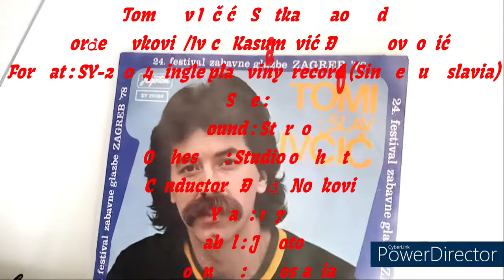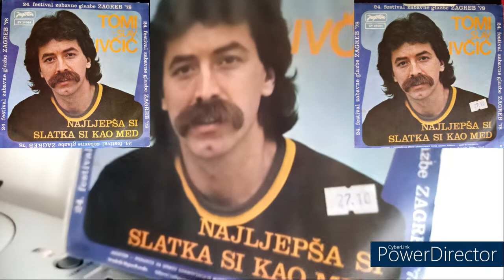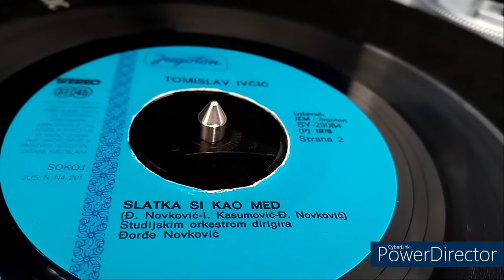Tomislav Ivčić - Slatka si kao med -1978- /vinyl-single/ *RIP*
Artist : Tomislav Ivčić
Song name : Slatka si kao med
Lyrics by : Ivica Kasumović
Arrangman by : Đorđe Novković
Format : SY-29084 single play vinyl record (Single Yugoslavia)
Side B
Sound : Stereo
RPM : 45
Year : 1978.
Studio orchestra
Conductor : Đorđe Novković
Rights society : SOKOJ
Editor : Vojno Kundić
Main and responsible editor : Dubravko Mjanarić
Photo : Milan Subota
Design : Ivan Ivezić
Label : Jugoton
Country ; Yugoslavia

I DO NOT OWN NAY COPYRIGHT ON THEASE SONGS, I JUST LOVE MUSIC AND PROMOTE AUTHORS.

Turntable : Audio terchnica LP120XUSb
Cartridge and stylus : auido Technica VM95E
Tracking force : 1,8g
Anti-skate : 1,4
Mat : Felt

BY Dino-oldtimer ;-)